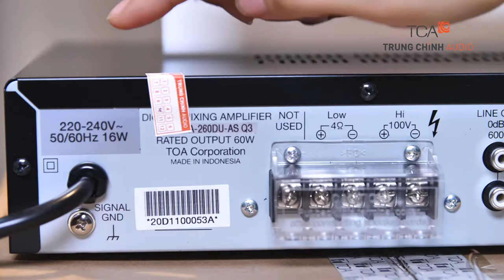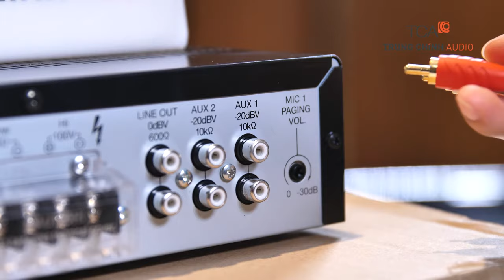REVIEW Thiết bị âm thanh công cộng, phát nhạc nền / Tăng âm mixer TOA A-260DU / Indonesia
Kỹ thuật viên TCA thực hiện review, trải nghiệm thực tế, giới thiệu thiết bị âm thanh công cộng, phát nhạc nền / Tăng âm thanh liền mixer (Amply mixer) TOA A-260DU 60W / xuất xứ Made in Indonesia chính hãng cho ứng dụng âm thanh cafe, âm thanh resort, âm thanh tòa nhà, khu nghỉ dưỡng, âm thanh sân vườn...
Hồ chí Minh: 365 Điện Biên Phủ, Phường 4, Quận 3, Hồ Chí Minh